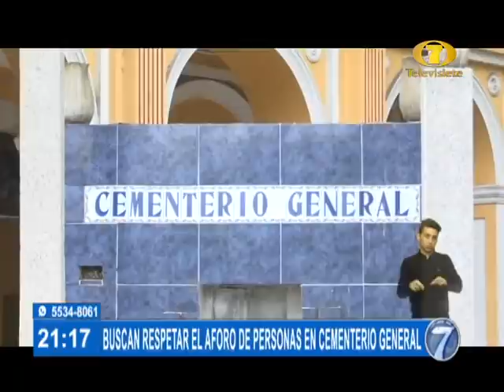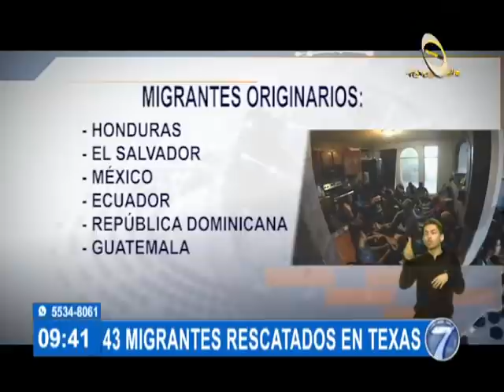Noti 7: Programa 25 de abril de 2021